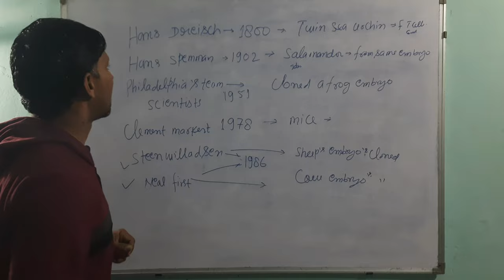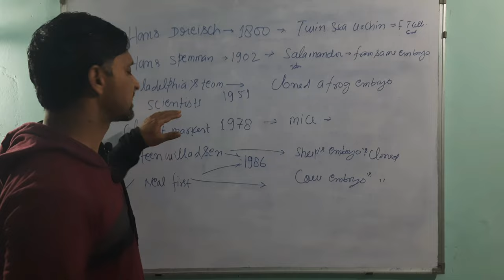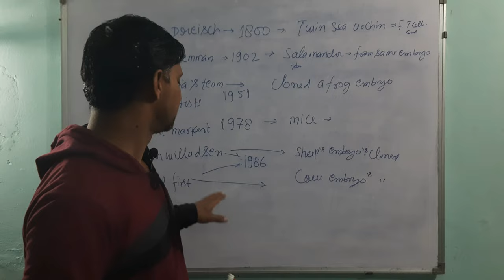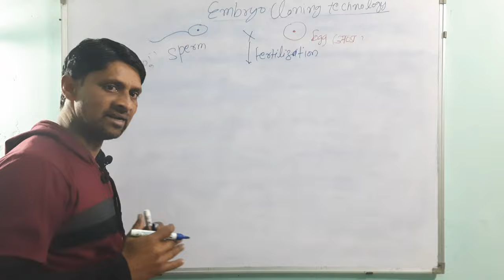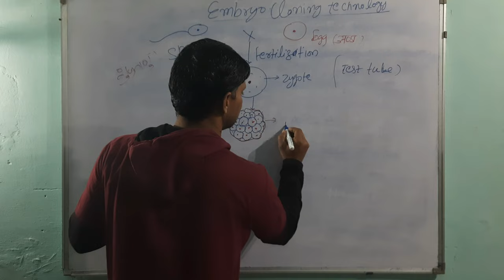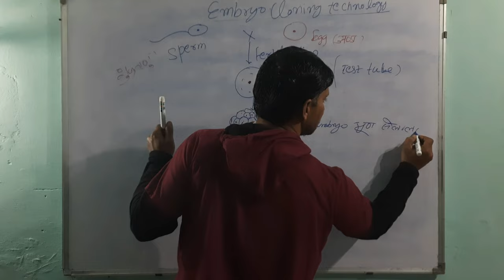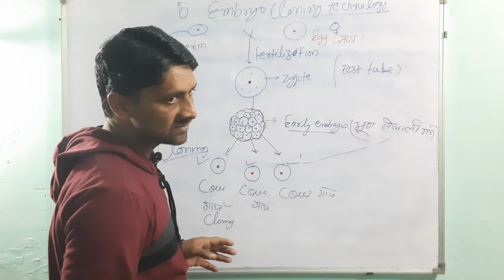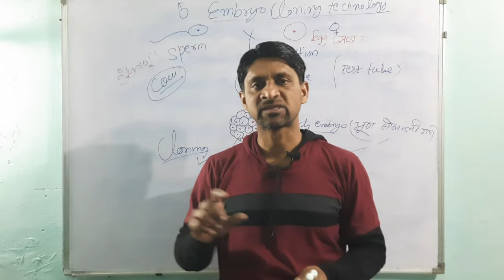Embryo Cloning @(भ्रूण क्लोनिंग)@ क्लोनिंग history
I described  history of Cloning in short.
I also showed  how does  embryo Cloning happened.

 in this technique  the cells of embryo are used for  making new animals  as doublet, triplet  and quardate  and so on.